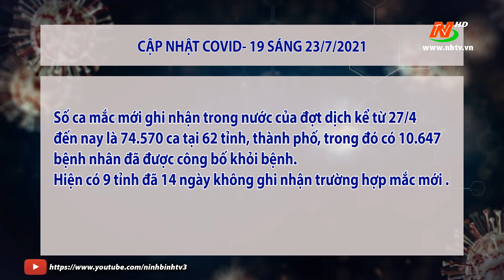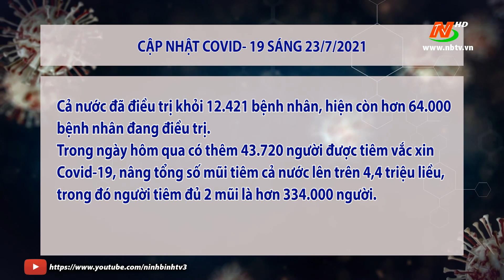Cập nhật tình hình Covid-19 tới 19h30 ngày 23/07/2021